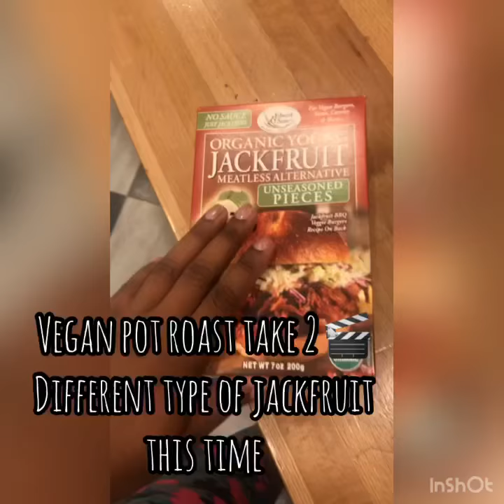JackFruit Pot Roast!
Musician: Rook1e